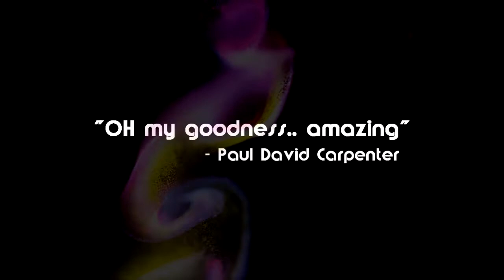Some reviews for Alain nu, The Man Who Knows, at the Forum Virtual Theatre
Mentalist and magician, Alain Nu, has been performing his virtual shows at the Forum Virtual Theatre Check out his reviews!